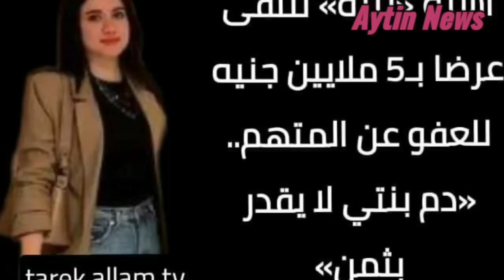ظهور ام محمد عادل /شيخ الازهر يعلن وقف حكم الاعدام ع محمد عادل بعد لقاء امه ابنى يتيم وتم استغلاله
اللهم اجعل العشر_الأوائل_من_ذي_الحجة أيام فرج وتيسير وسعة وفتح وتدبير لأمورنا يا كريملايجوز الاعدام: عااجل شيخ الأزهر يعلن وقف تنفيذ حكم الاعدام على محمد عادل لهذا السبب فتاة المنصوره